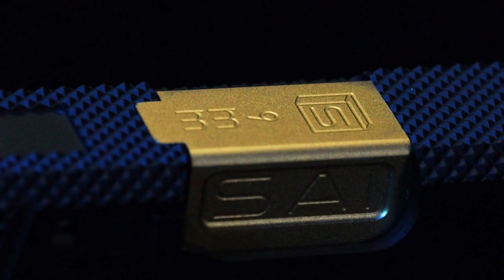Upgraded Utility - EMG SAI Utility Slide for GLOCK 17 Series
Introducing the all new Utility Slide set for Elite Force GLOCK 17 GBB Pistols. Fancy up your GLOCK 17 pistol with our all new knurled surface finish that is applied to the sides and top of the slide to provide a more positive ergonomic feel while aesthetically doing something brand new to the market.